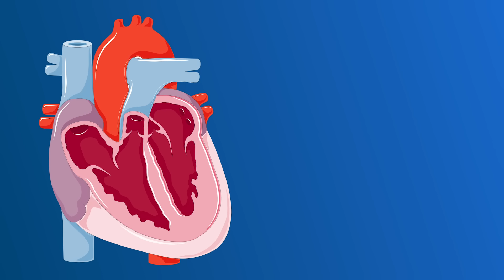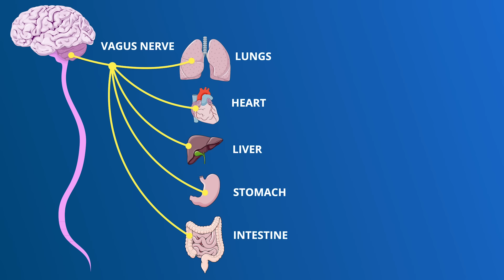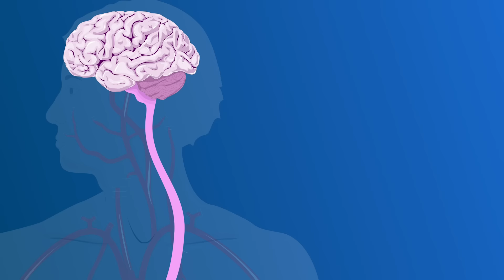I would never do this to a patient, but I did it to my Dad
I would never do this to a patient, but I did it to my Dad. I gave him a home hack for Atrial Fibrillation, but I wish he would have just listened to me in the first place.

Dr. Boz Ketones-In-A-Can:
Dr. Boz At Home A1C Test Kit